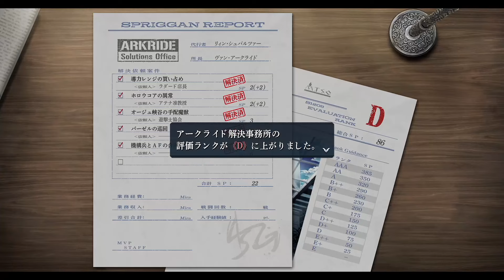界の軌跡 Part.17 Ⅱ部 合同演習 The Legend of Heroes Kai No Kiseki -Farewell, O Zemuria-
リィン・シュバルツァー：内山昂輝
クロウ・アームブラスト：櫻井孝宏
アルティナ・オライオン：水瀬いのり
フィー・クラウゼル：金元寿子
トワ・ハーシェル：野中藍
エミリア・ハーリング：小見川千明
ダニエル・ハーリング空軍大将：小山剛志
ヤン・クロンカイト教授：村田太志
ルネ・キンケイド：福山潤
ミント・ブラウン：古賀葵
シェリド・アスヴァール：武内駿輔
サルバトーレ・ゴッチ監督：小山剛志

0:00 オープニング
1:05　グリムガルテン
4:05　ルネからの連絡
5:34　試験場へ向かう
6:58　合同演習
9:41　演習バトル
11:39　バトル後
17:20　新型登場
22:41　最終模擬戦
24:58　バトル後
29:01　エンディング